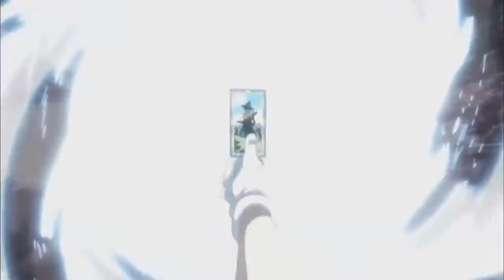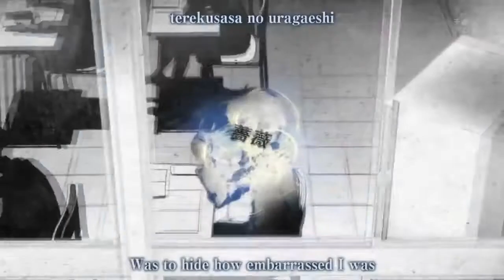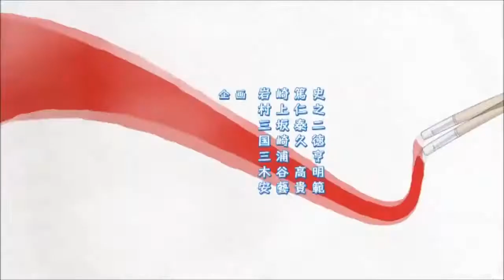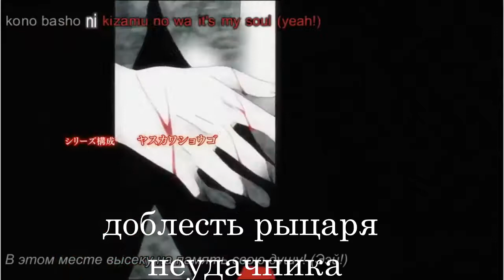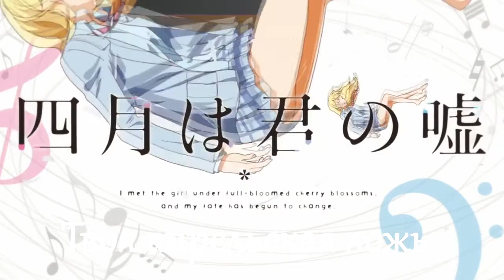Отгадай аниме опенинг за 10 секунд #1 / Guess the opening anime in 10 seconds #1